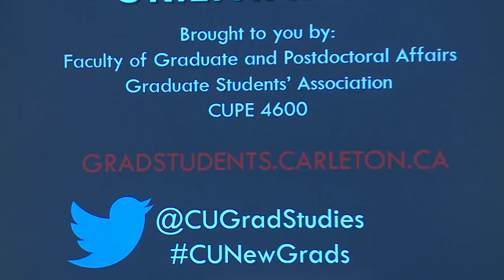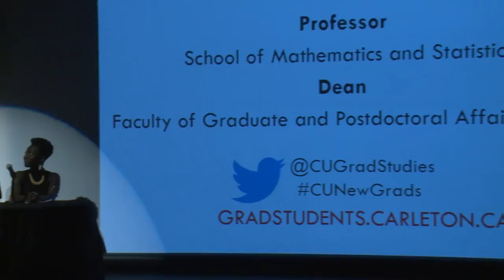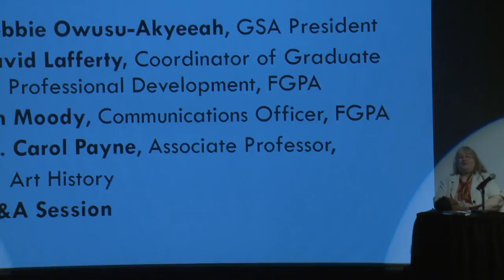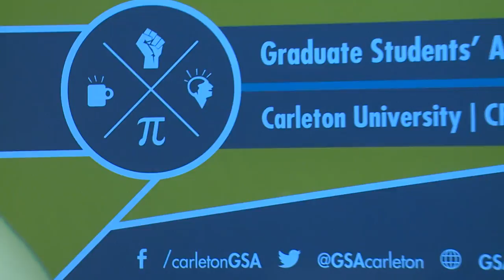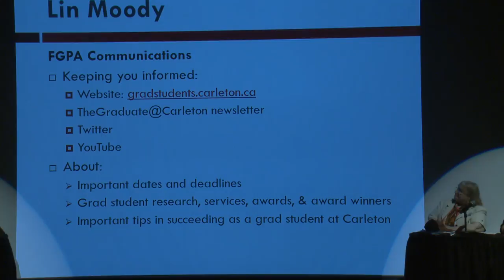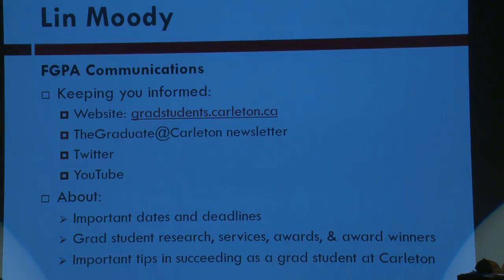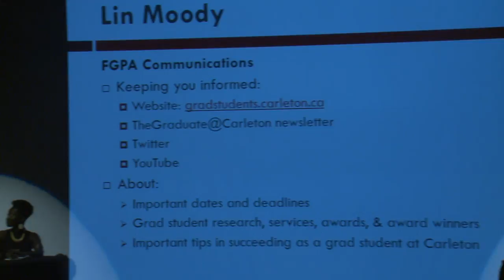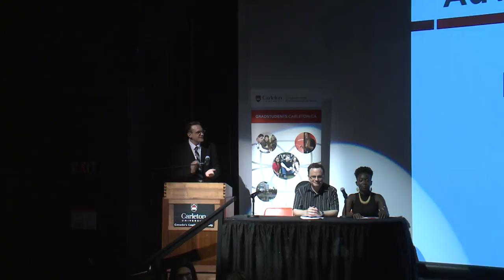New Graduate Student Orientation Fall 2016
The Faculty of Graduate and Postdoctoral Affairs (FGPA), the Graduate Students’ Association (GSA) and CUPE 4600 hosted an orientation for all new graduate students on Tuesday September 6, 2016.
   The afternoon included a general information session for all students, an information session specifically for new TAs, and sessions from the GSA and CUPE 4600.